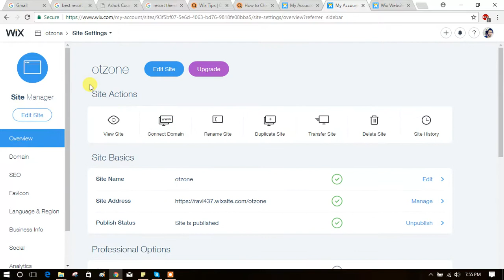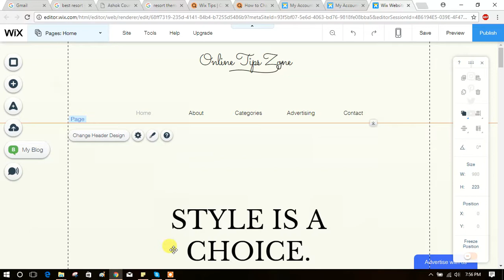How to change Background in WIX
We can use custom images as background in wix websites instead of using default background which comes with theme. Watch this video to know how to change wix site background